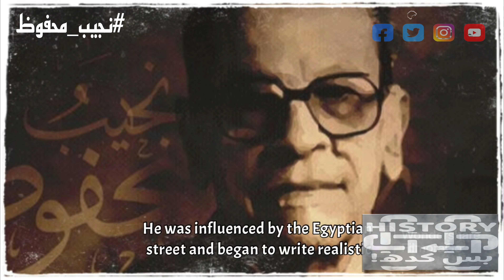|بس كده!|من هو نجيب محفوظ،،الرواية الملطخة بدماء صاحبها،،أولاد حارتنا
تعالى نعيا نعرف من هو نجيب محفوظ؟ومن هي زوجته؟ولماذا تم اغتيال نجيب محفوظ بسبب روايته؟أولاد حارتنا
وماهي الرواية التي كادت ان تقتل صاحبها .نجيب محفوظ ابن المقاهي الشعبية والأذقة الضيقة والشوارع التي تزدحم بالحركة والناس.
كان الاديب نجيب محفوظ اصغر اخواته ويعد اسمه اسم مركب بنفس الطبيب الذي أشرف على ولادته نجيب باشا محفوظ
طعن نجيب محفوظ في عنقه على يد شابين لإتهامه بالكفر والخروج عن الملة وذلك بسبب روايته المثيرة للجدل اولاد حارتنا.
نجيب محفوظ اديب وروائي مصري ولد في حي الجمالية بالقاهرة وذلك سنة ١٩١١
تخرج نجيب محفوظ من كلية الاداب قسم الفلسفة جامعة القاهرة
وعمل نجيب محفوظ في عدة وظائف .
مثل سكرتير برلماني في وزارة الاوقاف.
ومدير لمؤسسة دعم السينما،،تزوج نجيب محفوظ من السيدة (عطية الله ابراهيم)
ماهي روايات نجيب محفوظ؟
تأثر نجيب محفوظ بالشارع المصري وكتب عدة روايات واقعية ومنها القاهرة الجديدة،وبين السريان،وذوقان المدق،وخان الخليلي.
ماهي الجوائز التي حصل عليها الاديب الراحل نجيب محفوظ وهي حائزة نوبل في الأدب،وقلادة النيل العظمى،جائزة الدولة في الادب.
توفى نجيب محفوظ عام ٢٠٠٦عن عمر ٩٥سنة
       بس كدة!
ولو عجبك الفيديو متنساش دعمنا بالأشتراك بالقناة

الترجمة

|but that! |Who is Naguib Mahfouz, the novel stained with the blood of its owner, the children of our neighborhood?

Come on, we know who Naguib Mahfouz is? And who is his wife And why was Naguib Mahfouz assassinated for his novel? The children of our neighborhood

And what novel almost killed its owner? Naguib Mahfouz is the son of popular cafes, narrow taste and streets crowded with movement and people.

The father Naguib Mahfouz was his youngest sisters and his name is a composite name with the same doctor who supervised his birth Najib Pasha Mahfouz.

Naguib Mahfouz was stabbed in his neck by two young men on charges of blasphemy and getting out of the sect because of his controversial novel The Boys of Our Neighborhood.

Naguib Mahfouz is an Egyptian novelist and novelist born in the Al-Jejama neighborhood in Cairo in 1991.

Naguib Mahfouz graduated from the Faculty of Arts, Department of Philosophy, Cairo University.

Naguib Mahfouz worked in several jobs.

He represented a parliamentary secretary in the Ministry of Aqaf.

Director of the Cinema Support Foundation, Najib Mahfouz married Mrs. Atiyahullah Ibrahim

What are Naguib Mahfouz's novels?

Naguib Mahfouz was influenced by the Egyptian street and wrote several realistic novels, including New Cairo, the Syriacs, Zoukan Al-Midqq, and Khan Al-Khalili.

What awards did the late writer Naguib Mahfouz receive, a Nobel laureate in literature, the Great Nile, and the State Prize in Literature.

Naguib Mahfouz died in 2006 at the age of 95

But that's like that!